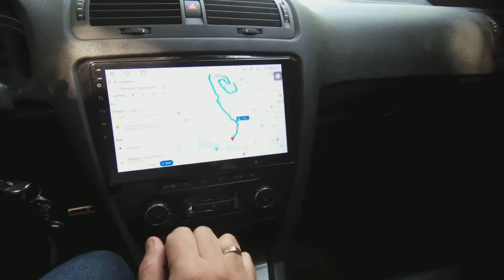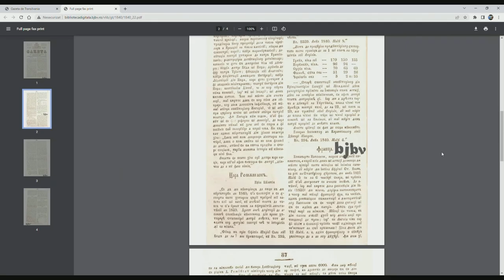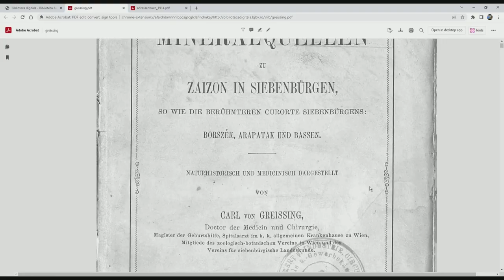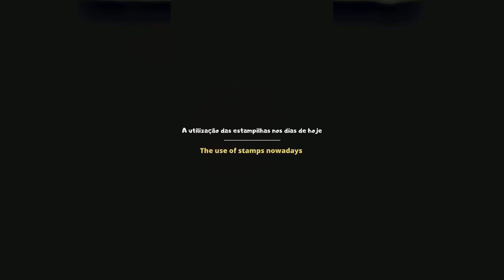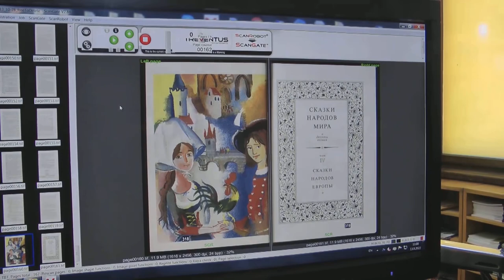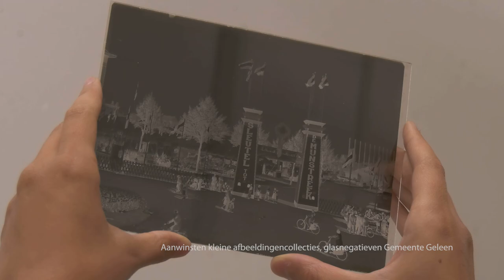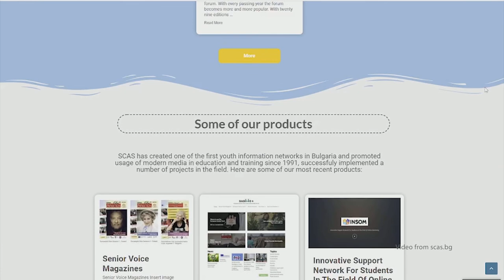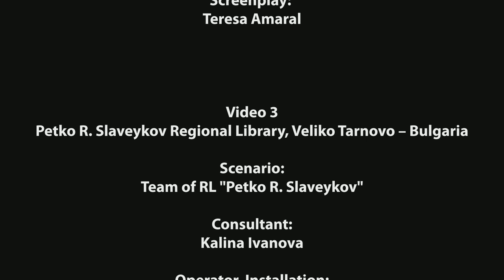DigiPrior: Approaches for attractive digital presentation of the digitized content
The project Priorities in the digitization of books, documents, photos and modern approaches of promoting the digitized materials /DigiPrior/. The main goal of the project is to increase the capacity of librarians, archivists, collectors and library managers in the sphere of prioritizing the items for digitization and attractive presentation of the digital artefacts via creating appropriate training materials and training tools.

Subtitles:
The movie subtitles are available. Click on the CC icon to enable them and then select the language from Settings icon. The subtitles appearance (colour, background) could be adjusted also from Settings then Subtitles and then, in the upper corner, Options.

The project is supported by Erasmus+ Programme of the European Union. The European Commission’s support for the production of this publication does not constitute an endorsement of the contents, which reflect the views only of the authors, and the Commission cannot be held responsible for any use which may be made of the information contained therein.

William Krell: Mississipi Rug.
Peter Rudenko - Snowing